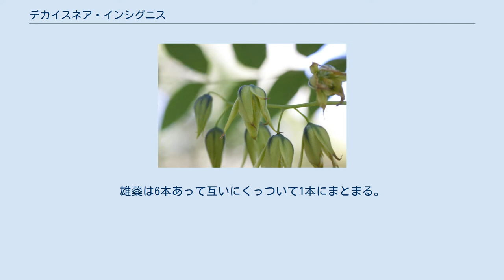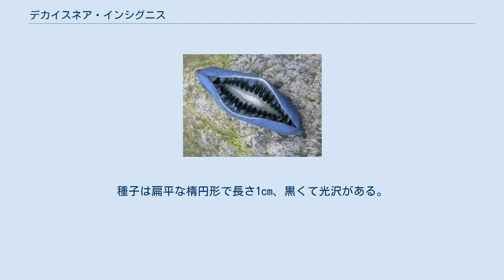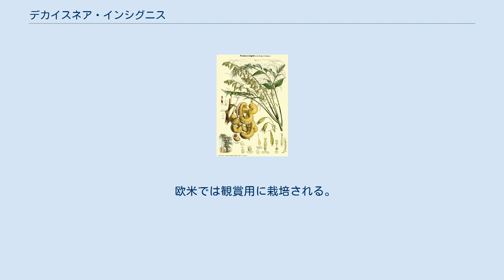デカイスネア・インシグニス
図版 デカイスネア・インシグニス Decaisnea insignis はアケビ科に含まれる植物で、この科で唯一の直立する木本である。
この属には本種のみが含まれる。
 落葉性の低木で、高さ2-5mに達する。
葉は奇数羽状複葉で、長さは50-90cmになり、小葉は13-23枚に達する。
冬芽には2枚の卵形の鱗片がある。
雌雄同株、または異株で、花序は円錐花序をなし、普通は枝の先端につける。
萼片は6枚あり、披針形で先端は細長く伸びて尖る。
花弁はない。
雄蘂は6本あって互いにくっついて1本にまとまる。
雌蘂は3本で、それぞれの内部には多数の胚珠が2列に並んで収まる。
果実は8-10月に熟し、円柱形で少し曲がった形をしていて猫の糞に似ているとも。
果実は液果で、腹縫線で裂開する場合もある。
またこの果実は食べられる。
種子は扁平な楕円形で長さ1cm、黒くて光沢がある。
 属の学名はフランスの植物学者であり、アケビ科の植物の分類研究の基礎を築いたとされるジョセフ・ドケーヌ(Joseph Decaisne)にちなむ。
漢名は猫児子で、また猫児屎とも言い、これは果実が猫の糞に似ているためである。
 ネパール、インド東北部のシッキム州、ブータン、ミャンマー北部、及び中国の黄河以南に分布する。
また化石記録からは第三紀にヨーロッパが分布域に含まれていたとされる。
標高500-3800mの区域の日の当たらない斜面の雑木林の、その林床から林縁に生育する。
 本属は本種のみを含む単形属である。
この種はアケビ科で唯一、直立する樹木になるもので、他の属は全て蔓性になる。
また他のものが掌状複葉であるのに対し、本属は羽状複葉である。
更に本属では木部に単穿孔の道管を持ち、これらの特徴は本属がアケビ科の中でもっとも原始的なものであることを示すとされる。
 欧米では観賞用に栽培される。
また果実は食用とされ、果実と根は中国の民間療法で結核の咳の治療に用いられる。
 ^ 以下、覃(1997),p.303 ^ 堀田他編(1989)p.366 ^ 覃(1997),p.303 ^ 覃(1997),p.303 ^ 覃(1997),p.303 ^ 堀田他編(1989)p.366